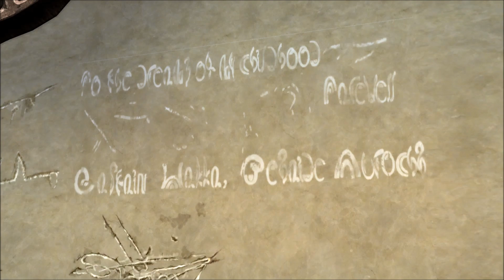Final Fantasy X Ep 16 Saving Yuna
We rescue Yuna in this episode!